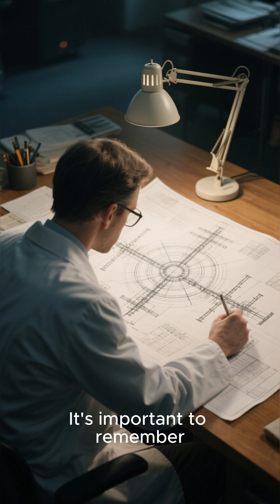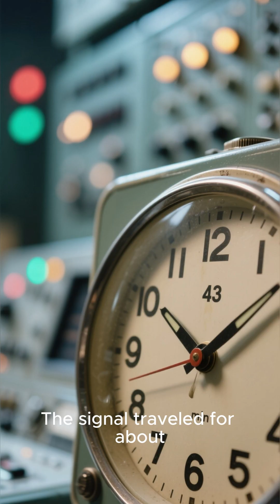1962 AD | The First Christmas Broadcast to Space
1962 AD | The First Christmas Broadcast to Space In 1962, during the height of the Cold War and the early Space Race, the first Christmas audio message was broadcast from Earth into space—a symbolic moment that blended technology, culture, and hope.

Though modest by modern standards, this broadcast marked one of the earliest attempts to carry human tradition beyond Earth, foreshadowing later milestones like Apollo 8’s famous Christmas Eve message.

This video explores:

The early Space Race context of 1962

How audio broadcasts were sent into space

Why Christmas messages mattered during the Cold War

Public reaction to early space communications

The legacy of broadcasting human culture beyond Earth

This was the moment Christmas became interplanetary—at least in spirit.

🔍 High-Impact YouTube Tags

1962 Christmas broadcast
first Christmas message to space
space race Christmas history
early space communication
Cold War space culture
history of space broadcasting
hidden history of Christmas

#️⃣ Hashtags (Broad + Niche)